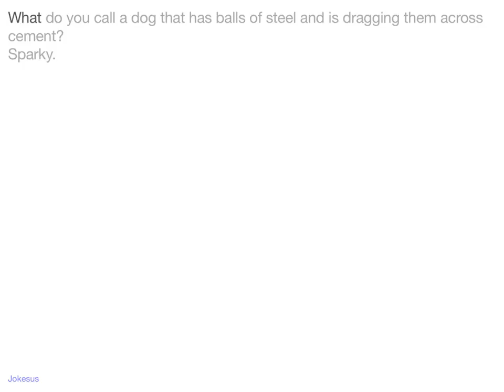Jokes - What do you call a dog that has balls of steel and is dragging them across cement? Sparky.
Joke :
What do you call a dog that has balls of steel and is dragging them across cement?
Sparky.